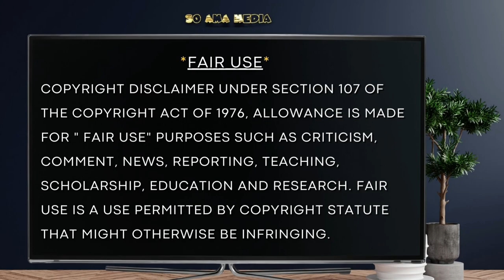🐝 Zoned in on - Greeks & Scythians 🏛️ 5 of 6